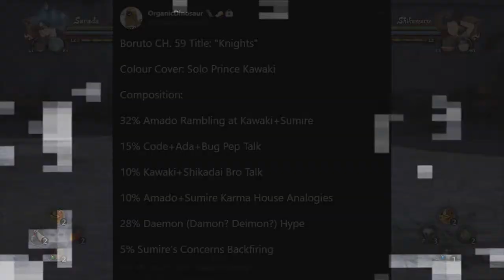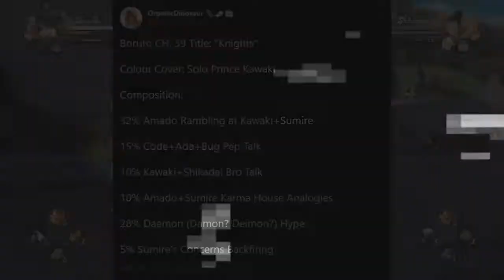Boruto Chapter 59 Leaks: New Character Revealed!